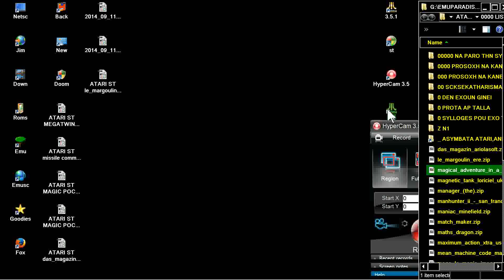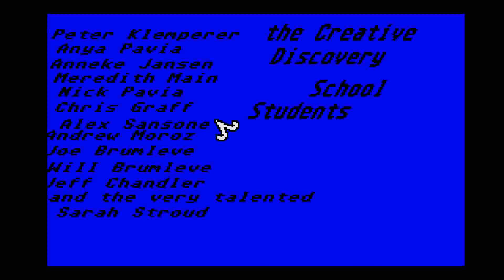ATARI ST magical adventure in a haunted mansion a no publ